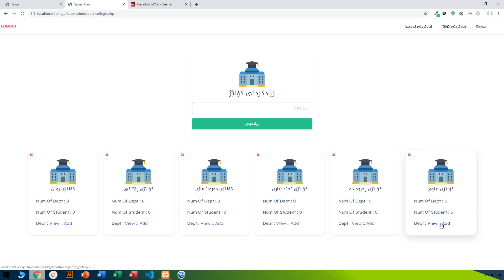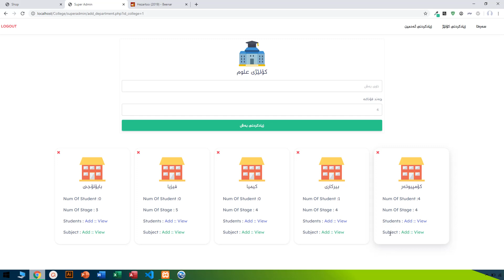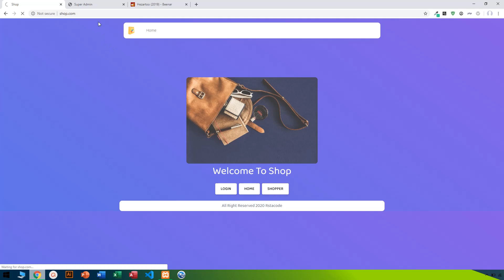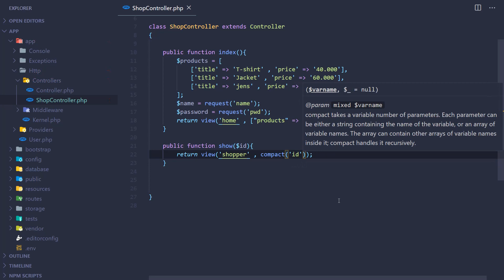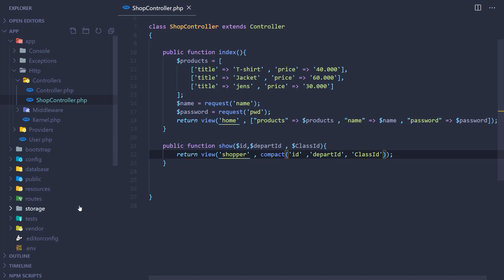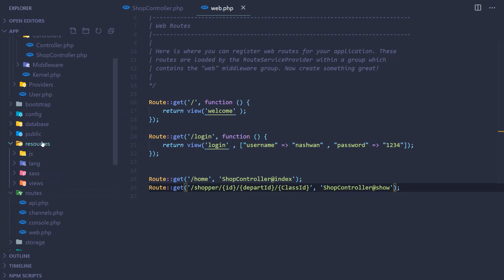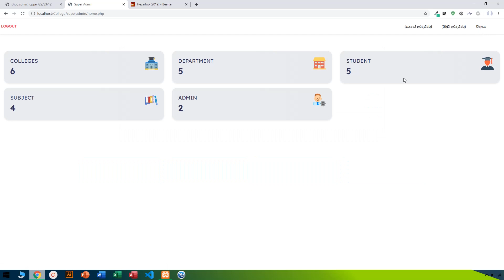Laravel 7 Tutorial for Beginners 12 Route Parameters Part 2 Kurdish